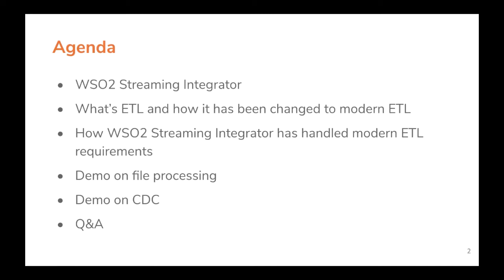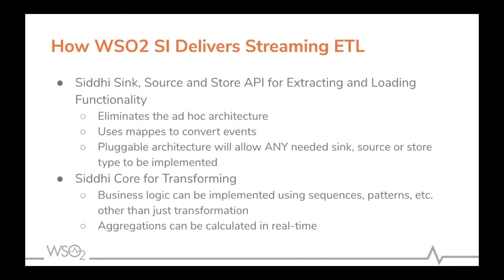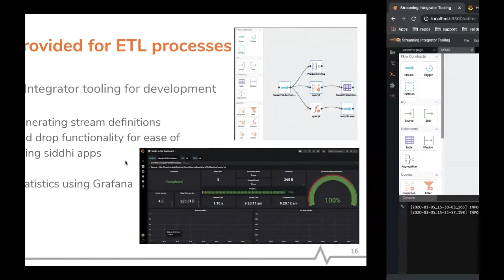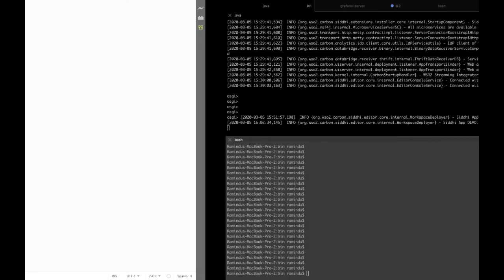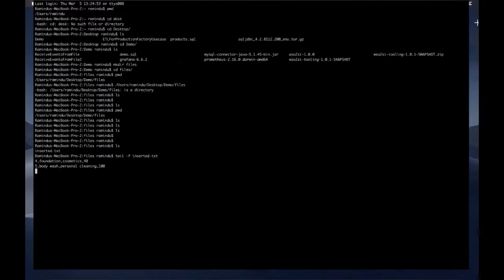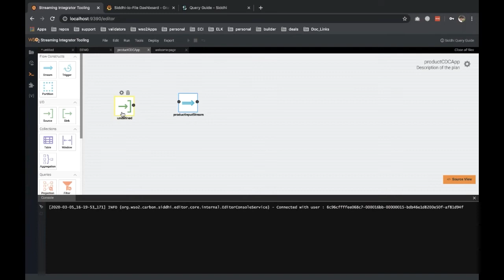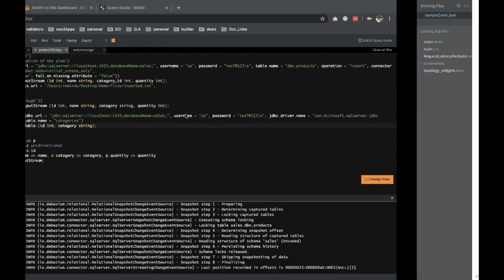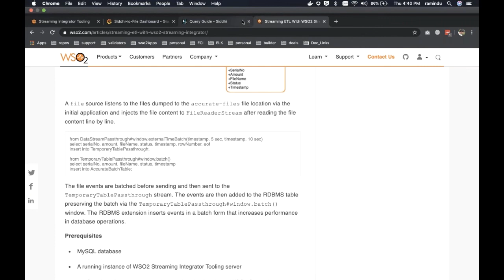Real Time ETL in Practice with WSO2 Enterprise Integrator, WSO2 Webinar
The availability of timely information and data are critical for modern enterprises. Delays in minutes are not acceptable for many cases and data needs to be available in realtime. However, legacy systems that can’t generate data streams that can be consumed in real-time still exist. These legacy systems emit their output as statics data stores such as files or DB tables. Integrating these static data sources in realtime is crucial and this is where real-time ETL comes into rescue.

In this webinar, we will explore how WSO2 Streaming Integrator can be used for real-time ETL with techniques such as change data capture and file streaming.